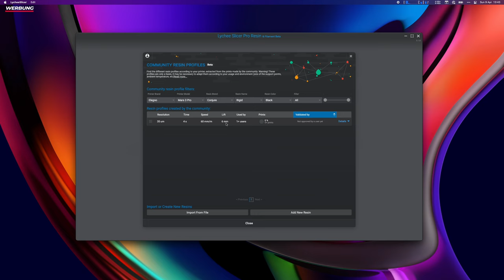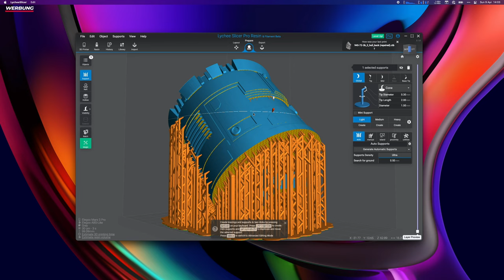5 Resin 3D Druck Tipps für den perfekten Druck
Nie wieder Probleme mit Deinen Resin Drucken. Darum geht es im heutigen Video.